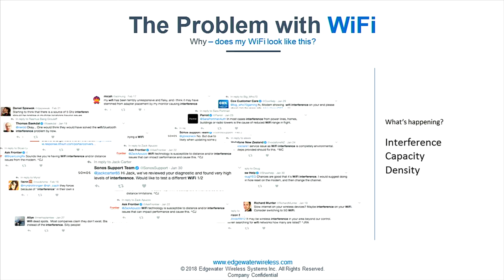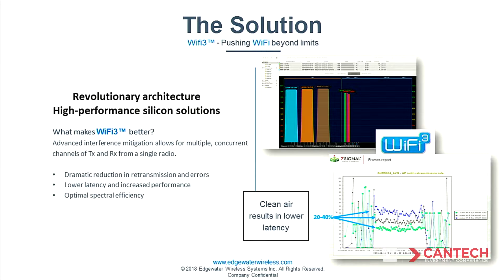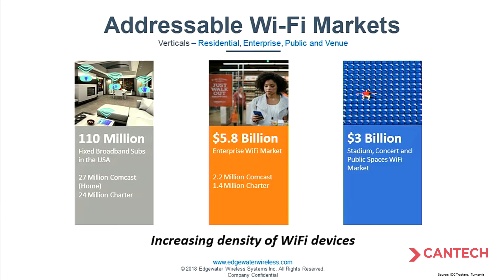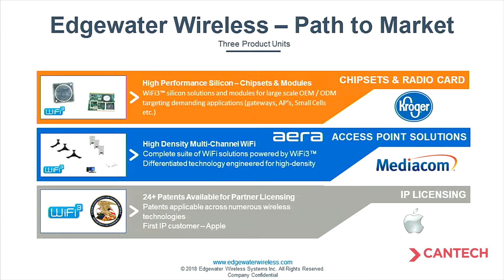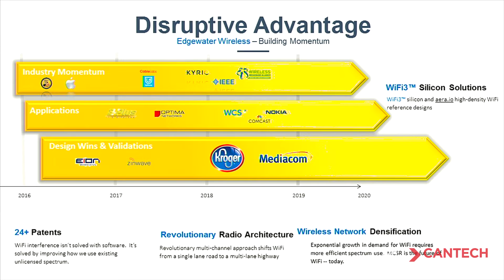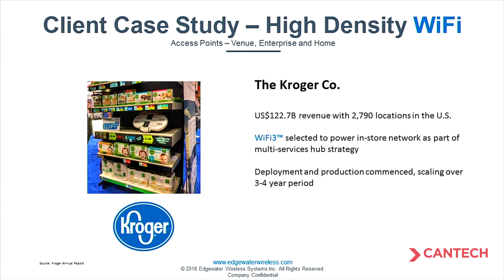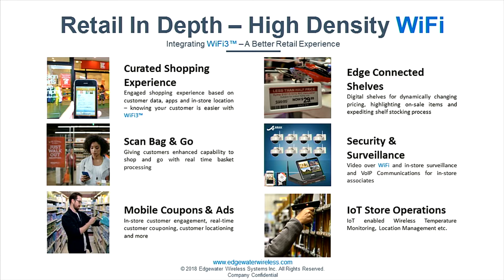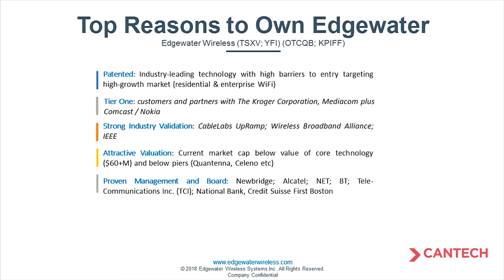Making Wifi Better - Edgewater Wireless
33 billion wifi devices came online last year alone and but density and interference are a huge problem. Edgewater has built a revolutionary architecture for wifi to dramatically reduce delays and latency.

Presenting is Andrew Skafel, CEO of Edgewater Wireless.